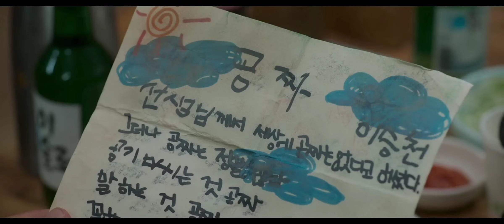Pata hai bachpan mai SeungCheon ek poet banna chahta tha • The Golden Spoon E14 clips